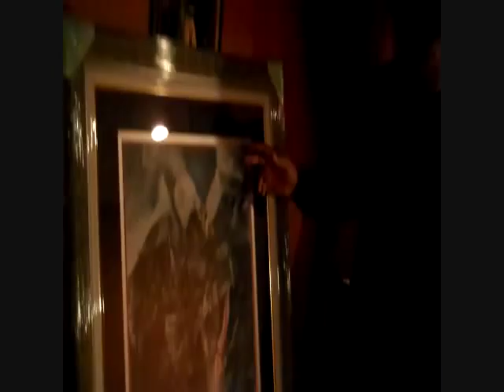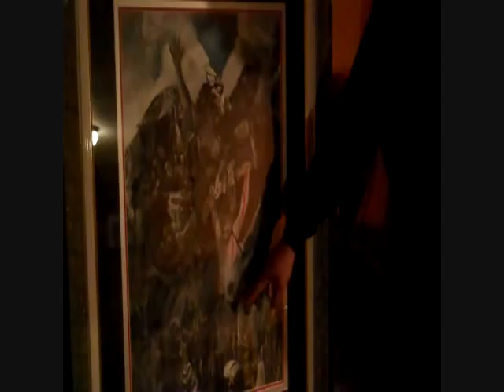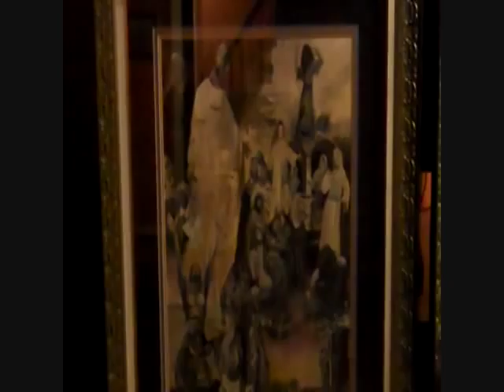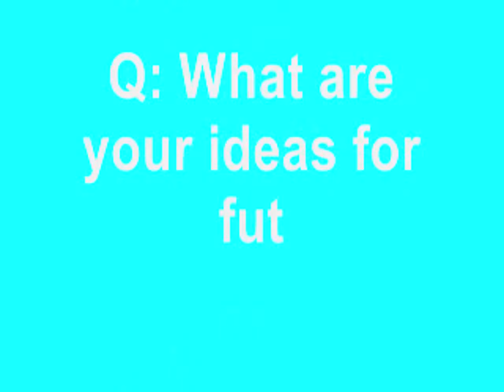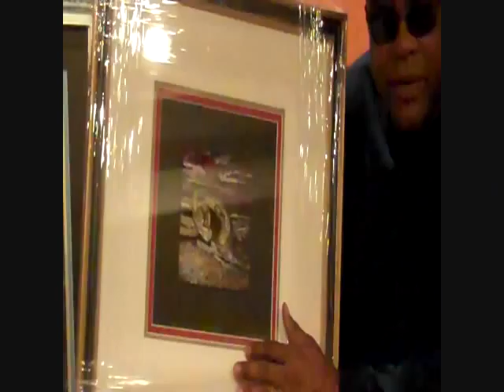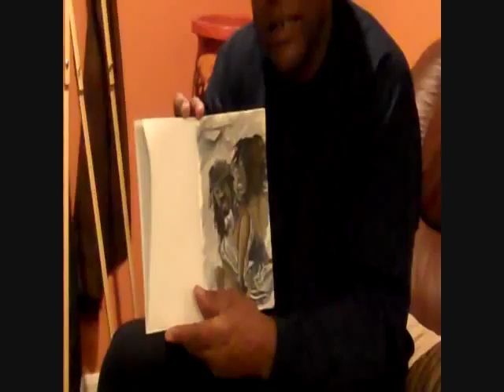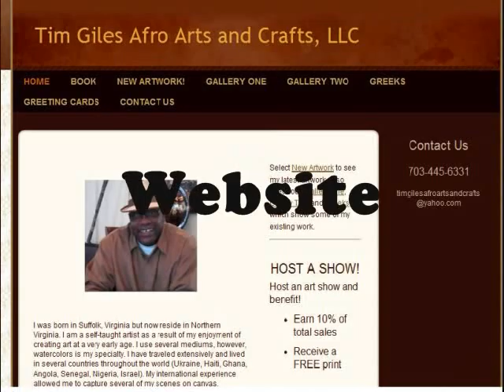Christ Series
This is an interview of my latest works and ideas for future pieces.